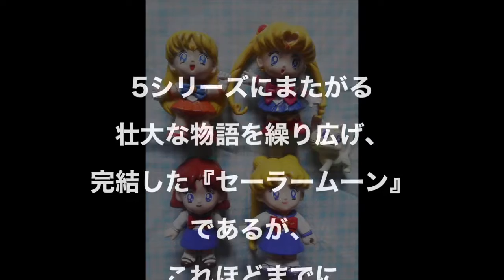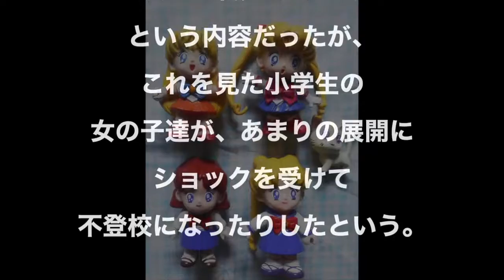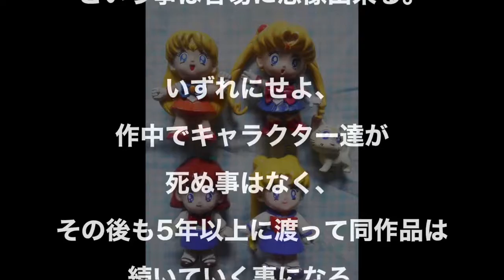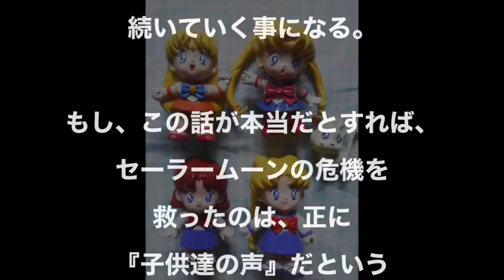【都市伝説】セーラームーンは1年で終わるはずだった！？（人気アニメ）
美少女戦士セーラームーン（びしょうじょせんしセーラームーン）は、武内直子の漫画。1992年〜1997年までテレビアニメが放映され、劇場版も制作された。原作の漫画版とは設定や話の展開が異なる部分が多く、またアニメオリジナルの話が多い。近年ではリニューアルされている。